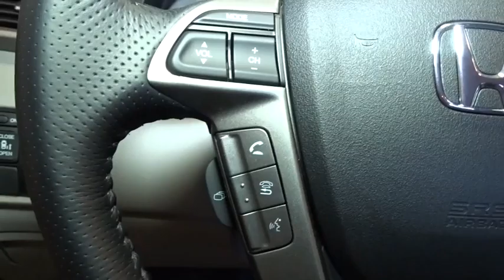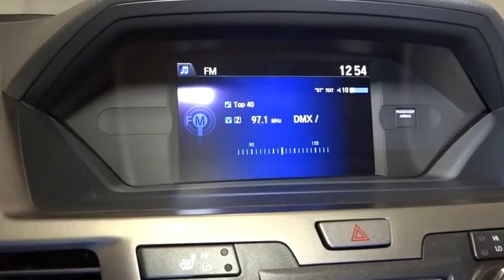2016 Honda Odyssey Hillside, Newark, Union, Elizabeth, Springfield, NJ 161381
Audio Theft Deterrent,Radio w/Seek-Scan, Clock, Speed Compensated Volume Control, Aux Audio Input Jack, Steering Wheel Controls, Voice Activation, Radio Data System, External Memory Control and Internal Memory,7 Speakers,Fm Traffic Real-Time Traffic Display,Radio: 246-Watt AM/FM/CD Audio System w/7 Speakers -inc: subwoofer, SiriusXM radio, HondaLink featuring Aha compatibility, audio touch-screen, i-MID w/8-inch high-resolution WVGA (800x480) screen, customizable feature settings and interface dial, Pandora compatibility, Bluetooth HandsFreeLink, Bluetooth streaming audio, SMS text message function, USB audio interface, MP3/auxiliary input jack, MP3/Windows Media Audio (WMA) playback capability, and Radio Data System (RDS),Window Grid Antenna,Bluetooth Handsfreelink Wireless Phone Connectivity,Wireless Streaming,2 LCD Monitors In The Front,Fixed Rear Window w/Fixed Interval Wiper and Defroster,Compact Spare Tire Mounted Inside,Chrome Door Handles,Lip Spoiler,Chrome Side Windows Trim, Black Front Windshield Trim and Black Rear Window Trim,Wheels: 17 x 7 Alloy,Tires: P235/65R17 103T AS,Speed Sensitive Variable Intermittent Wipers,Front Windshield -inc: Sun Visor Strip,Express Open/Close Sliding And Tilting Glass 1st Row Sunroof w/Sunshade,Clearcoat Paint,Power Liftgate Rear Cargo Access,Power Sliding Rear Doors,Body-Colored Power Heated Side Mirrors w/Manual Folding,Body-Colored Front Bumper w/Chrome Rub Strip/Fascia Accent,Black Grille w/Chrome Accents,Galvanized Steel/Aluminum Panels,LED Brakelights,Deep Tinted Glass,Tailgate/Rear Door Lock Included w/Power Door Locks,Body-Colored Rear Step Bumper,Fully Automatic Projector Beam Halogen Daytime Running Headlamps w/Delay-Off,Steel Spare Wheel,Leather Gear Shift Knob,Remote Releases -Inc: Power Trunk/Hatch and Mechanical Fuel,HVAC -inc: Underseat Ducts and Headliner/Pillar Ducts,Power 1st Row Windows w/Driver And Passenger 1-Touch Up/Down,Carpet Floor Trim,Trip Computer,Engine Immobilizer,FOB Controls -inc: Trunk/Hatch/Tailgate, Windows and Sunroof/Convertible Roof,Front And Rear Map Lights,Instrument Panel Covered Bin, Refrigerated/Cooled Box Located In The Console, Driver / Passenger And Rear Door Bins,Illuminated Locking Glove Box,8 Person Seating Capacity,Valet Function,Voice Activated Dual Zone Front Automatic Air Conditioning,2 12V DC Power Outlets,Power Rear Windows, Fixed 3rd Row Windows and w/Manual Sun Blinds,Front Cupholder,Integrated Navigation System w/Voice Activation,Leather/Metal-Look Steering Wheel,Remote Keyless Entry w/Integrated Key Transmitter, 2 Door Curb/Courtesy, Illuminated Entry, Illuminated Ignition Switch and Panic Button,Fixed 60-40 Split-Bench 3rd Row Seat Front, Manual Recline, Manual Fold Into Floor, 3 Manual and Adjustable Head Restraints,HomeLink Garage Door Transmitter,Air Filtration,Outside Temp Gauge,Cruise Control w/Steering Wheel Controls,Smart Device Integration,Interior Trim -inc: Metal-Look/Piano Black Instrument Panel Insert, Chrome And Metal-Look Interior Accents,Leatherette Door Trim Insert,Proximity Key For Doors And Push Button Start,Driver And Passenger Visor Vanity Mirrors w/Driver And Passenger Illumination,Analog Display,Rear HVAC w/Separate Controls,Systems Monitor,4 Seatback Storage Pockets,Rear Cupholder,Gauges -inc: Speedometer, Odometer, Engine Coolant Temp, Tachometer, Trip Odometer and Trip Computer,Driver And Front Passenger Armrests and Rear Center Armrest Rear Seat Mounted Armrest w/Storage,Removable Bucket Folding Captain Front Facing Manual Reclining Fold Forward Seatback Rear Seat w/Manual Fore/Aft and Side-To-Side Sliding,Cargo Space Lights,Day-Night Auto-Dimming Rearview Mirror,Removable Floor Console w/Covered Storage, Mini Overhead Console w/Storage, Conversation Mirror and 2 12V DC Power Outlets,Fade-To-Off Interior Lighting,Full Cloth Headliner,Manual Tilt/Telescoping Steering Column,Delayed Accessory Power,Perimeter Alarm,Leather Seat Trim -inc: front and outboard 2nd-row,Driver Foot Rest,Heated Front Bucket Seats -inc: driver's seat w/10-way power adjustment and power lumbar support, and front passenger's seat w/4-way power adjustment,Power Door Locks w/Autolock Feature,Manual Anti-Whiplash Adjustable Front Head Restraints and Manual Adjustable Rear Head Restraints,Trunk/Hatch Auto-Latch,Full Carpet Floor Covering -inc: Carpet Front And Rear Floor Mats,4.25 Axle Ratio,GVWR: 6,019 lbs,Hydraulic Power-Assist Speed-Sensing Steering,Single Stainless Steel Exhaust,Battery w/Run Down Protection,En